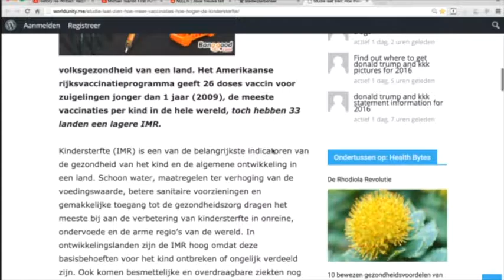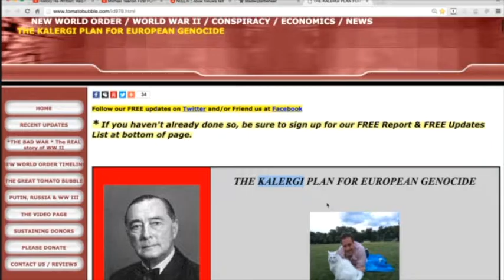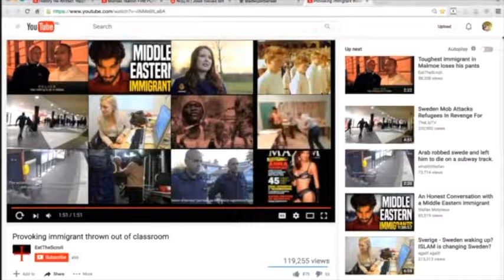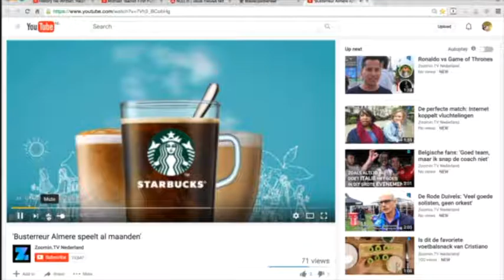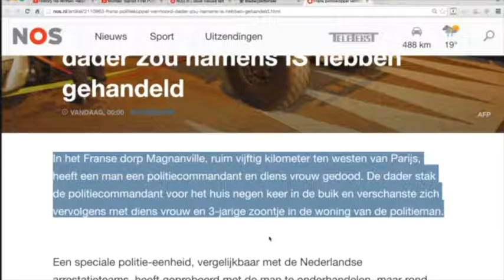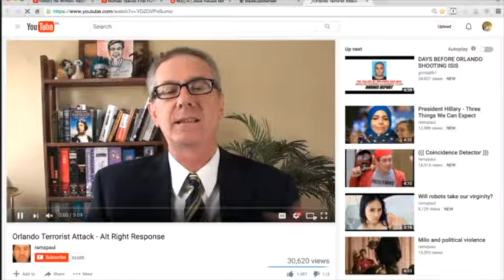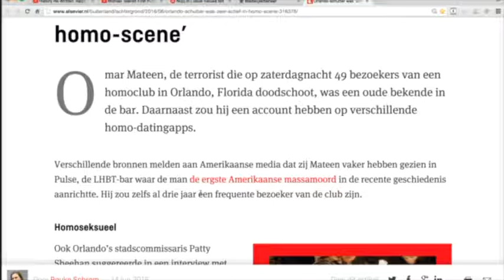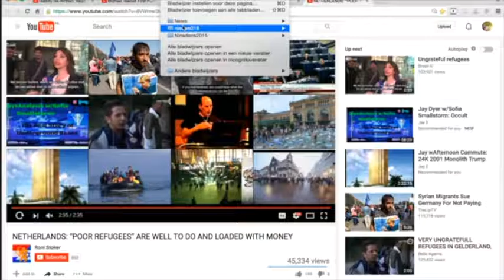Nieuws018-Een mooie korte uitzending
Vaccinaties en liniare regresse, of hoe je van je kind af kan komen-Kalergiplan en Kalergiplanuitvoering-Zweedse satire-Politie maakt reconstructies van misdrijven openbaar-Almere en doorrijdende buschauffeurs-Sommige Fransen vinden Italiaanse kaas, net als ik, erg lekker-RAMZPAUL één van zijn beste preken-Israel kost klauwen met bloed om over het geld maar te zwijgen-Actieve Homo's en wat ze doen-Arabieren en wiskunde-Geen geld voor WiFi in het AZC